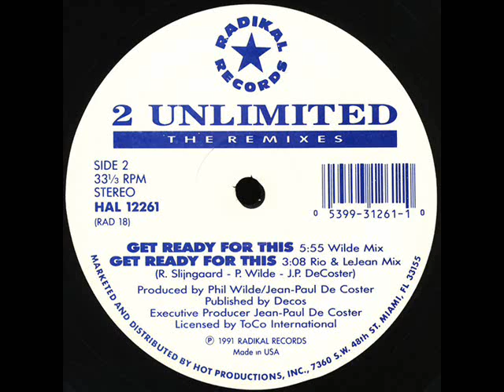2 unlimited - Get ready for this (Rio & Le Jean Remix) Ray And Anita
2 Unlimited - Get Ready For This (Rio & Le JEan Remix)
Ray and Anita 90's (TECHNO)